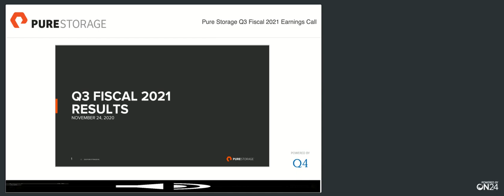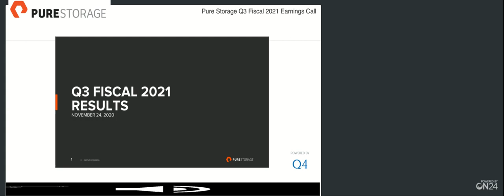[PSTG stock] Pure Storage Q3 2021 Earnings Call (11/24/20)